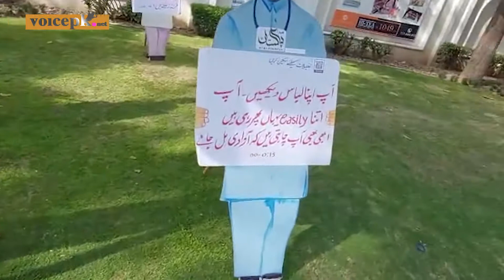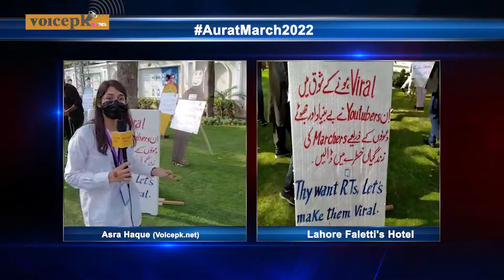Aurat March Lahore: Displays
Participants of the AuratMarch2022 in Lahore have put up displays of YouTubers who used derogatory remarks during their coverage of last year's march.
LIVE updates from the march here